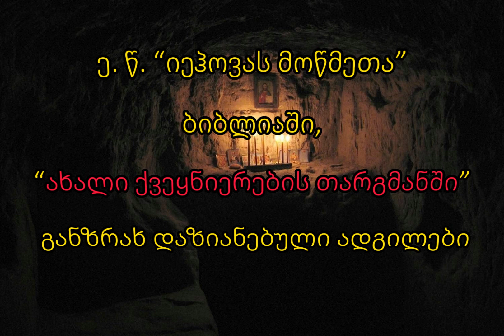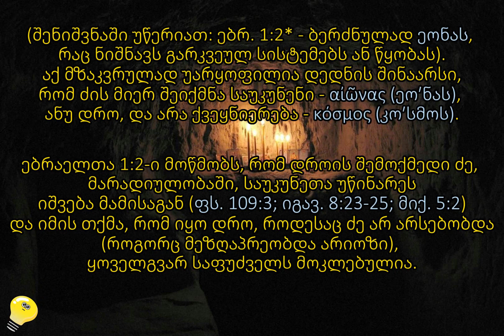იეჰოვას მოწმეთა მხილება - 8/26 - იესო ქრისტეს ღვთაებრიობის დამადასტურებელი ადგილები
იესო ქრისტეს ღვთაებრიობის დამადასტურებელი ადგილები

“იეჰოვას მოწმეთა” ბიბლიაში, “ახალი ქვეყნიერების თარგმანში” განზრახ დაზიანებული ადგილები.

გამოყენებულია ბიბლიის შემდეგი გამოცემები:

1. ბიბლია ძველი ქართულით. თბილისი 2015.
2. ბიბლია ახალი ქართულით. საქართველოს ბიბლიური საზოგადოება. თბილისი, 2013 - (ს.ბ.ს).
3. ახალი აღთქმა ძველი ბერძნულით. ნესტლე-ალანდის გამოცემა, სტრიქონქვეშა რუსული თარგმანით. РОССИЙСКОЕ БИБЛЕЙСКОЕ ОБЩЕСТВО.
САНКТ-ПЕТЕРБУРГ 2006.
4. ძველი აღთქმა ძველი ბერძნულით. SEPTUAGINTA. 1935, 1979 Deutsche Bibelgesellschaft, Stuttgart. – (LXX).
5. ძველი აღთქმა ებრაულად. BIBLIA HEBRAIKA STUTTGARTENSIA. 1967/77 Deutsche Bibelgesellschaft, Stuttgart. – (MT).
6. ე. წ. „იეჰოვას მოწმეთა“ გაყალბებული ბიბლია - „ახალი ქვეყნიერების თარგმანი“. Brooklyn, New York, U.S.A. 2006